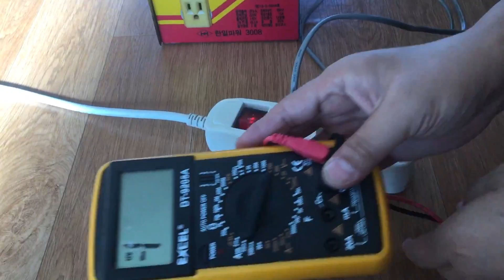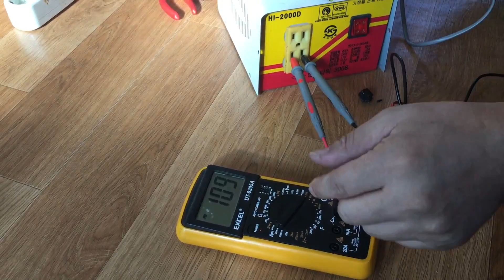110v 다운트랜스 수리, 고작 이거 하나 때문에 ~~ Repair 110v down transformer for home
220v에서 110v로 전압을 내려주는 다운트랜스를 오랬만에 사용하려고 보니 동작을 안합니다.
내부에 권선코일이 끊어졌으면 못 고치겠지만
다행이도 휴즈 홀더의 노후로 인해서 간단하게 고칠 수 있었어요